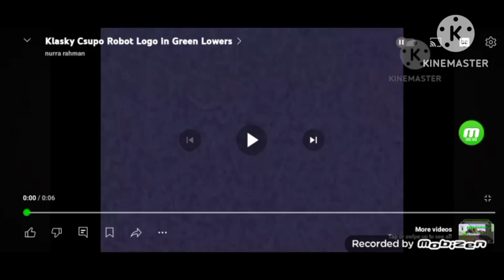Klasky Csupo Robot Logo In Green Lowers Squared (Last 2) (Fixed) On KineMaster On Your Samsung Phone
This Video Was In Green Lowers Squared (Last 2) (Fixed) On KineMaster On Your Samsung Galaxy Phone A03S To Uploaded Videos On YouTube Just For Today On 2024